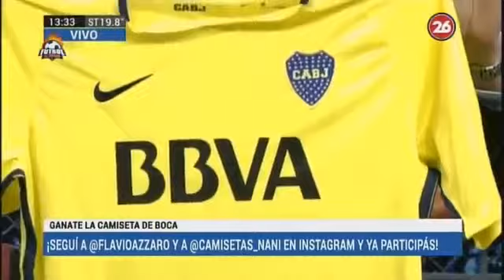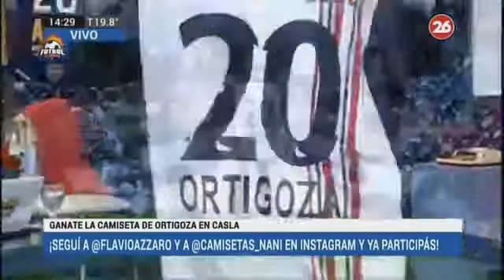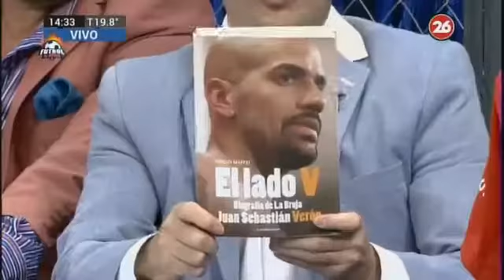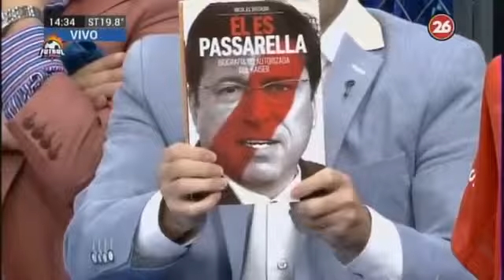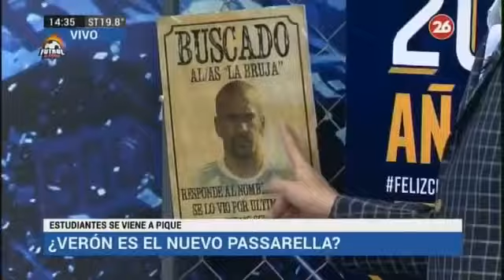Futbol al horno 13 Mayo 2018 Azzaro sobre Boca campeón y el arruge de Independiente